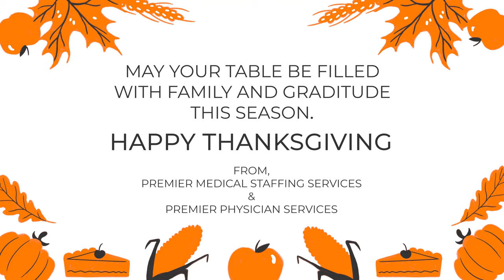Happy Thanksgiving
Wishing all of our clients a very happy Thanksgiving this year! We love working with every one of you and cannot wait to see what 2020 has in store.